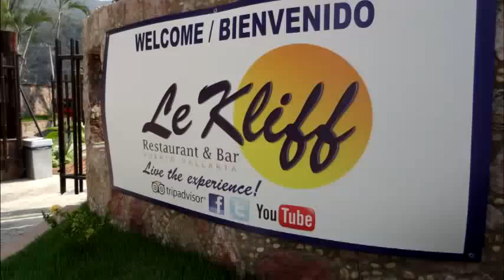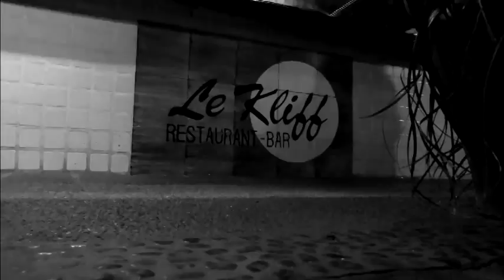LeKliff Restaurant in Puerto Vallarta Mexico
My favorite restaurant in the world is located in Puerto Vallarta Mexico.  Built on a cliff overlooking the Bay of Banderas south of Puerto Vallarta, the view is breathtaking.  You can spot Whales as they mate in the bay when in season.  The food is beyond compare and it is truly a photographer's dream if you spend some time to take it in.